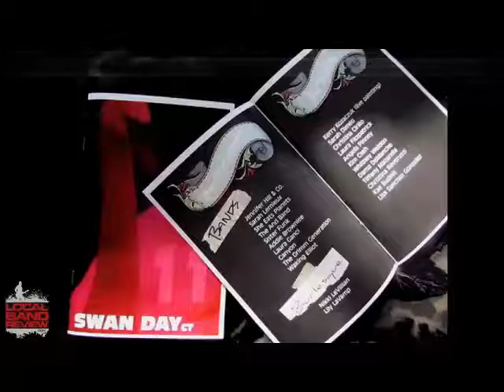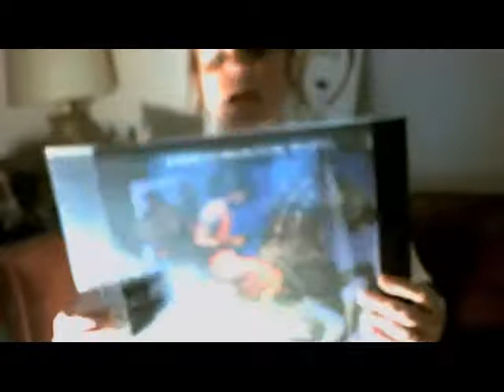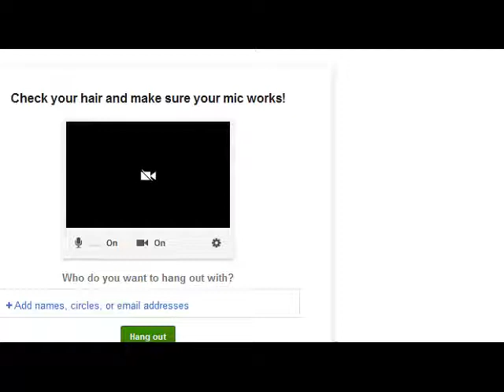Scene Queen lsg Episode 9 - String Theorie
Scene Queen lsg
Episode 9
Length 67:28

Guests: The members of the band String Theorie
Host: Michael Lawson & Lisa Sanchez Gonzalez

This week we visit Red Rock Tavern in Hartford, CT for a two part interview with the World Fusion band String Theorie to talk about the band's new CD Little Elephant. This is the band's first full length CD which has been widely anticipated since the release of their EP over 18 months ago.  The album features strong percussion from not only Jordan Critchley, but also from Joel on Guitar and Karl on bass. To watch them play is like watching an octopus missing 2 arms who has magically learned how to play three instruments in complete unison, it really is amazing to watch them perform together.

Show Notes

The bar is very noisy with a pool league and a UCONN women's game playing in the background.
Lisa talks about her never ending Saint Patrick's Day, jumping barriers, lost weekends etc...
Michael filmed the Chi Cheng benefit
We welcome Shawn Morse and David Golden to LBR.
Lisa seems to be stalking Daphne Lee Martin  and likes Chamard Vineyard.
The band explains it's formation and name in very complicated scientific terms.
Lisa forgets what week it is then realizes that Swan Day CT is next week!
Where the name of the song Little Elephant came from which is a lot less scientific than the band's name.
String Theorie has a song literally called "I Don't Like It" and we learn where this originated from and all the fun they've had with it.
Another over the head scientific explanation of the song Red Queen, Lisa really does have a big bubble over he head on this one.
Lisa asks a dumb question then plays some percussion.
We announce that LBR's fundraiser for the American Diabetes Association will be May 6th, 2012.